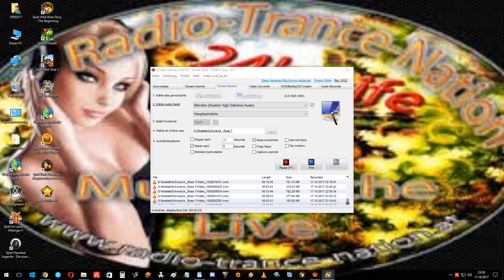Fernon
Schwarze_Rose 773